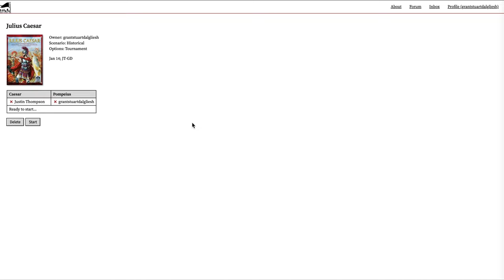Julius Caesar: Designer vs Designer MATCH 2!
Rematch from last Saturday!
Julius Caesar designers Grant Dalgliesh vs. Justin Thompson.
Play Julius Caesar with friends online free!